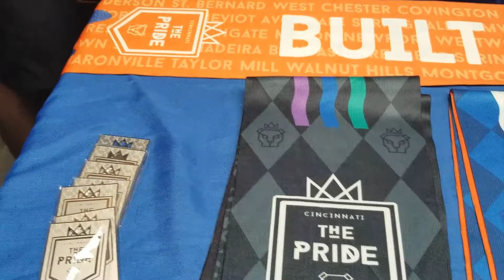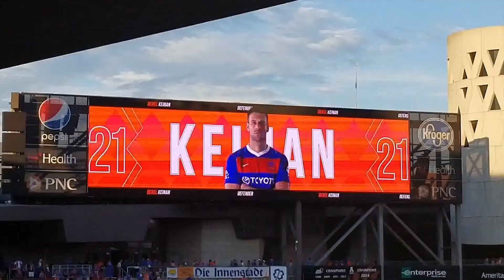FC Cincinnati vs Pittsburgh Riverhounds - FANENDO CAPS THE PLAYOFFS FOR FCC!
On a beautiful night at Nippert Stadium, the Orange & Blue mounted an amazing comeback victory 2-1 against Pittsburgh Riverhounds to be the first team this season to clinch a playoff spot come this October! So much drama in the match that I am pretty sure I don't have a voice this morning! :)

Shout out to The Pride for such great hospitality at their new meet up location at Top Cats. Such a loving and welcoming environment!

Fans in attendance: 25,735

Goals of the Match:

Parkes (Pittsburgh) - 57'
Keinan (FC Cincinnati) -  80'
Adi (FC Cincinnati) - 88'

Next match for FC Cincinnati: Away at Louisville - 9/8/18 7:30PM